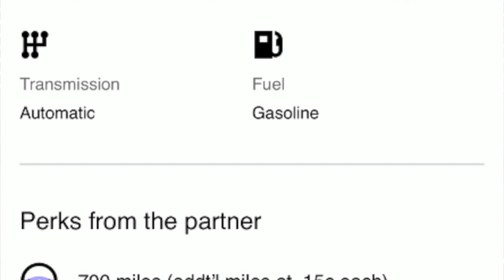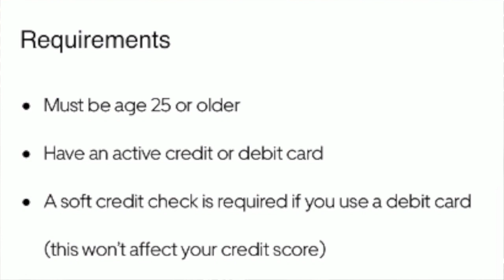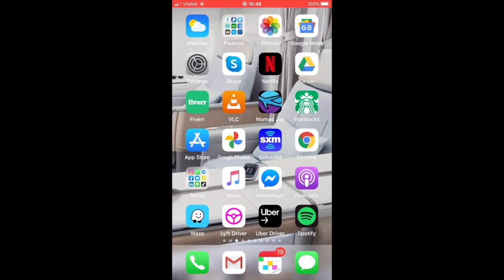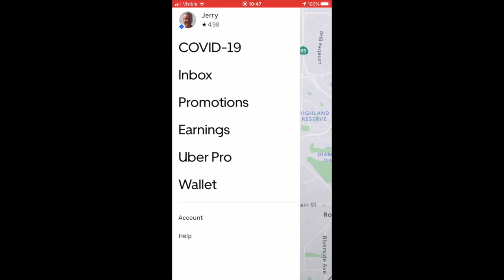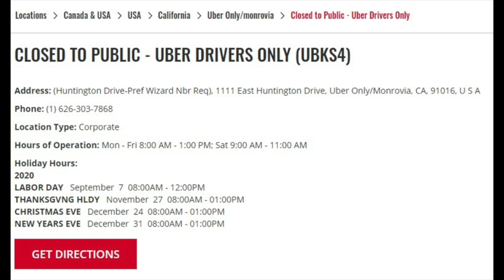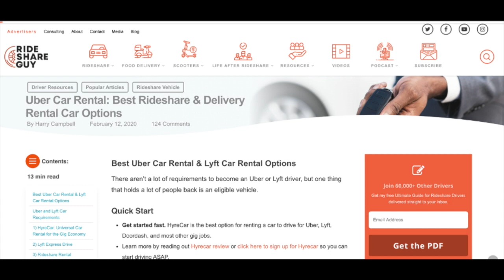Avis Car Rental Review: Is Avis The Best Option For Uber Drivers?!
Avis Car Rental Review: Is This The Best Option For Uber Drivers?! Is your car in the shop or are you in between vehicles and need to get on the road quickly? A partnership between Uber + Avis rental car may be an excellent option for you. Best of all, you can use your Avis rental vehicle with Uber Eats, doubling your opportunities to earn more. This is important since Uber car rental or a rideshare rental, in general, can be good to have as a backup option regardless of if you decide to use it full time or not. This also answers the question about can you do Uber with a rental car.